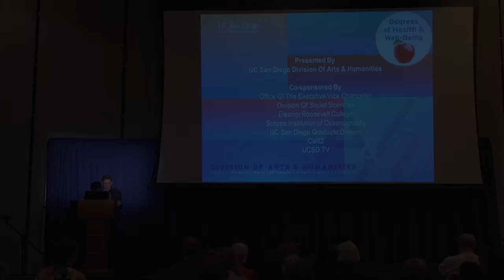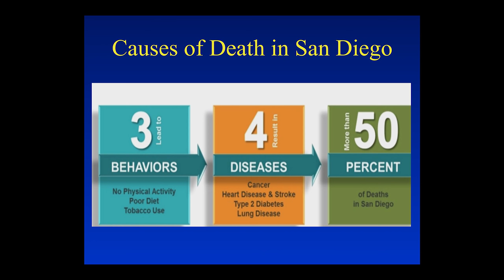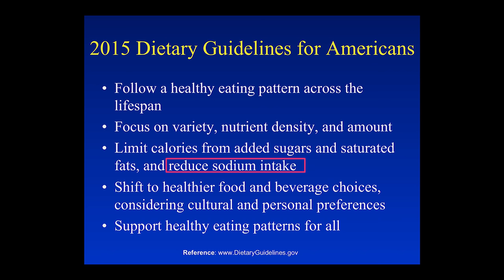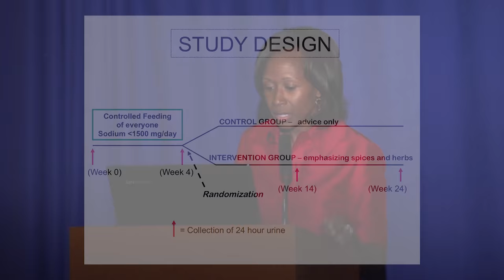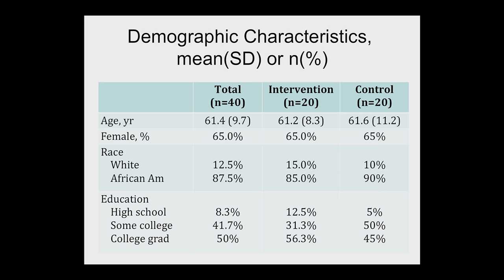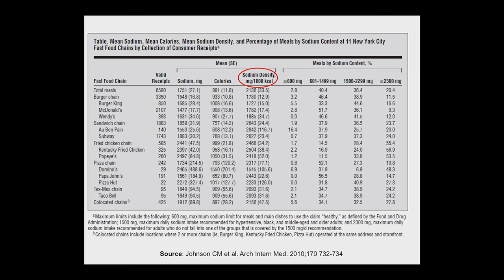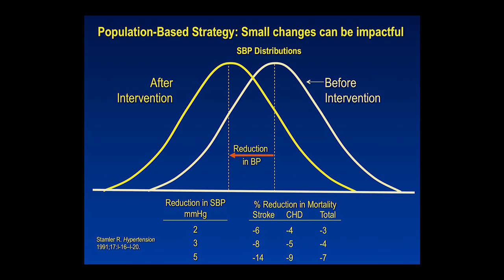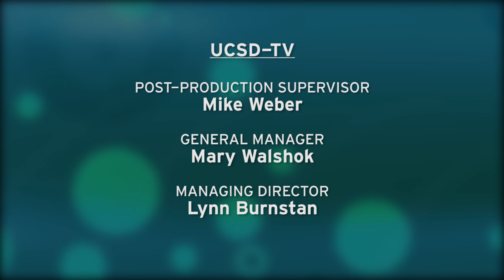Dietary Intake and Disparities in Chronic Disease Risk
The scientific evidence that good nutrition and physical activity are foundations of health and disease prevention is stronger than ever. Americans, however, are too often not living the way science says is best. UC San Diego School of Medicine associate professor Cheryl Anderson looks at diet-related disease prevention. Series: "Degrees of Health and Well-Being" [4/2016] [Health and Medicine] [Show ID: 30182]